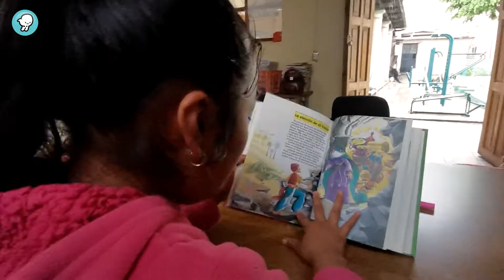Dinos: ¡Paty habla sobre el deseo de volver a la escuela presencial!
Paty es de Chenalhó, una comunidad indígena tsotsil del estado de Chiapas. Ella nos comparte las dificultades que ha notado en su formación escolar, a partir de la pandemia.

*Esta historia fue producida respetando las normas sanitarias para prevenir el contagio de Covid-19.

*Episodio 246